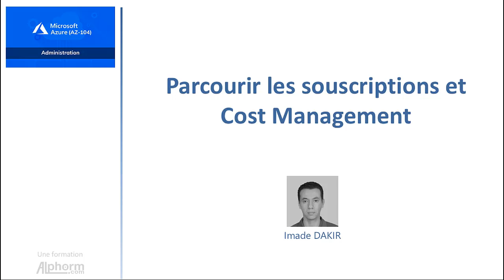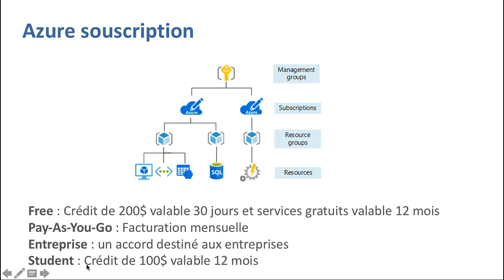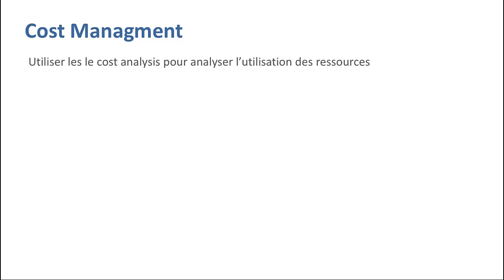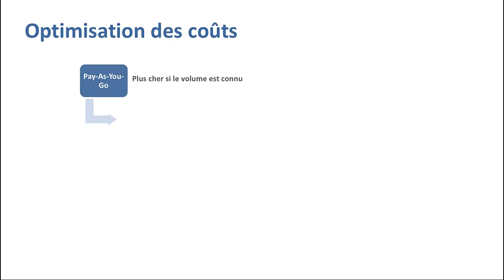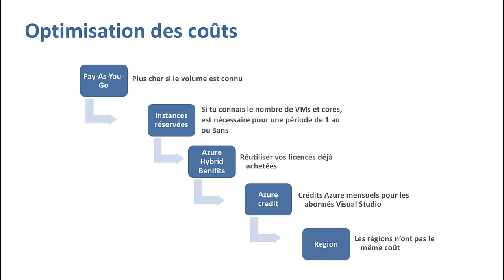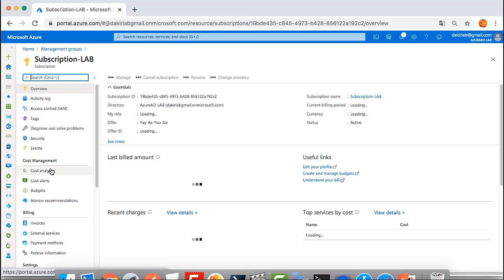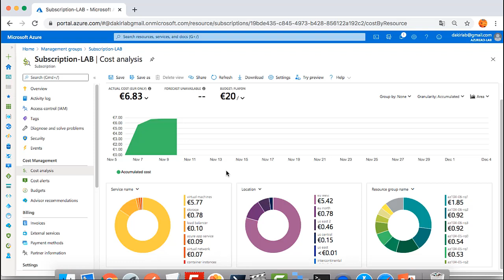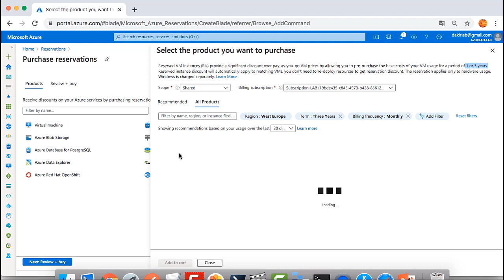13 Parcourir les souscriptions et Cost Managment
Objectifs :

Créer et faire évoluer des machines virtuelles et mettre en œuvre des solutions de stockage
Configurer des réseaux virtuels et sauvegarder et partager des données
Mettre en œuvre Azure Active Directory et sécuriser les identités et surveiller votre solution
Préparer l'examen AZ-104 Microsoft Azure Administrator associate